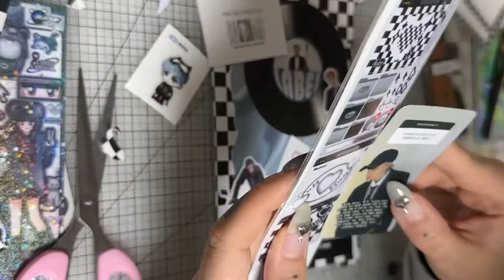✰deco sessions✰ Bad Boy Hyunjin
Decorating my kpop binder with all the café event freebies and benefits I collected in Seoul.
All stickers used are from Daiso Korea and korean artist and illustrators :)